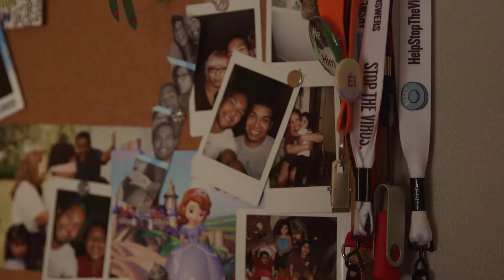Let's Talk About PrEP: Adrian & Jeff | Virginia Greater Than HIV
PrEP is a once-daily pill that helps protect against HIV. To learn more about PrEP in Virginia, visit virginia.greaterthan.org

Greater Than HIV is a leading public information response to the U.S. domestic HIV / AIDS epidemic.